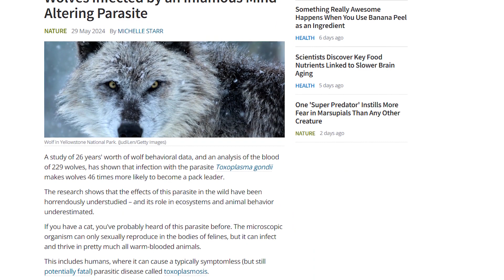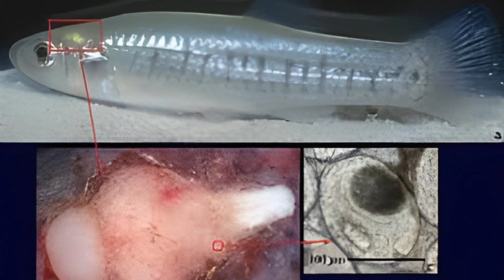Parasites That Turns Animals Into REAL LIFE ZOMBIES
parasites ,creatures, wasp, worm, crab

A virus so bad you won't ever drink water again?. A virus that makes you a sex addict??. or another one that has made Wolve dance like they are on a New Year bash…
Today, Invisible Monsters brings you guys 10 real-life cases of body-snatching!